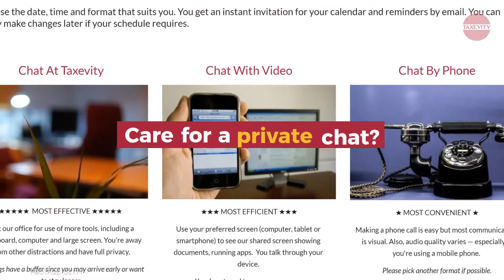QanA 57: "What is reinsurance?" | Question an Actuary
Q: "What is reinsurance?"

A: Risks like disability or death can cause financial harm. You limit your losses with insurance.

Large claims or numerous claims can harm your insurer. Your insurer also limits losses with insurance.

Reinsurance is insurance for insurers.

You have no dealings with the reinsurer but benefit from their financial strength.

Q: Care to chat in private?
A: That's up to you.

Taxevity Insurance: an independent family enterprise | transferring financial risks for Ontario families, incorporated professionals and small business owners with life and health insurance | content simplified for clarity; arrange a private chat for strategies tailored to your specific situation